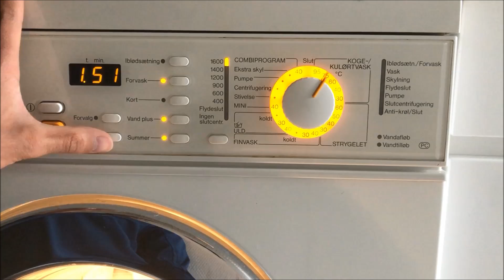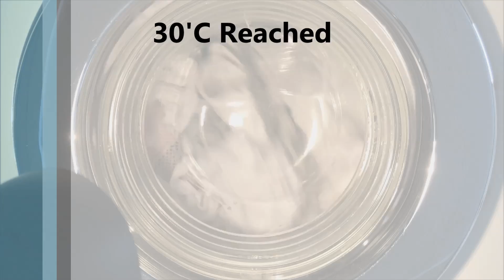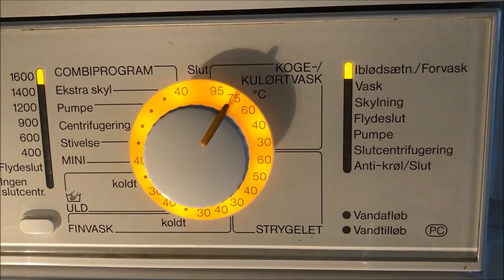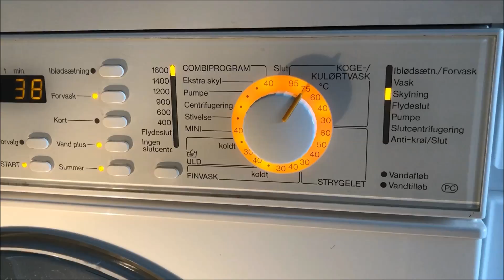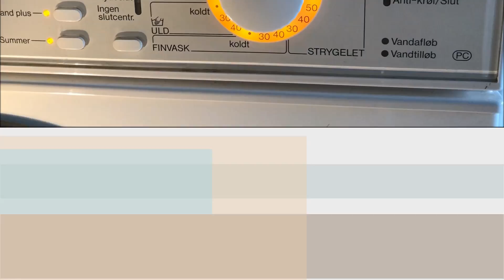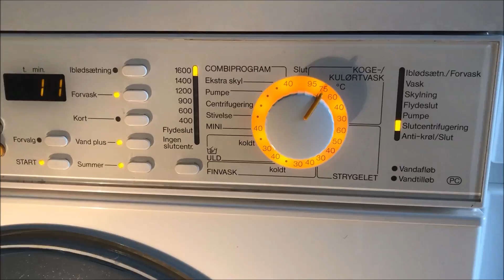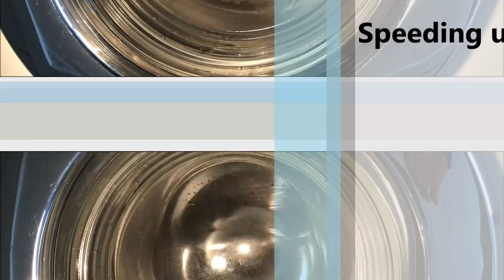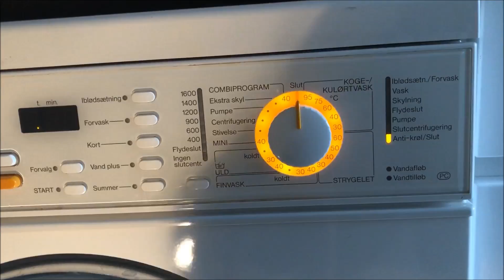Miele Novotronic W 980 WCS - Whites Wash + Pre-Wash 75°C